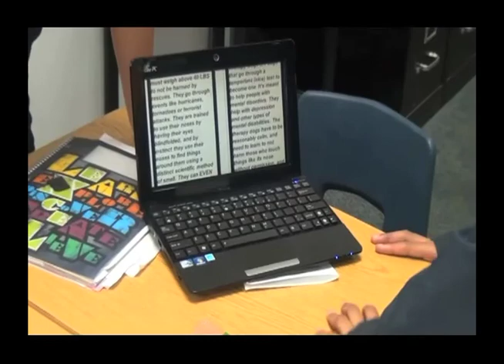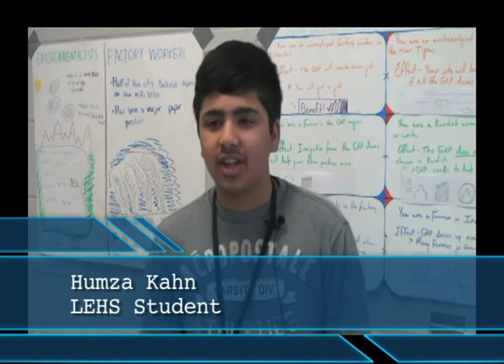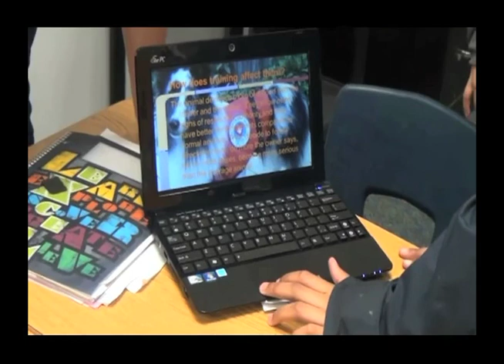Little Elm ISD's Digital Learning Initiative 2014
In Little Elm ISD, students in sixth through twelfth grades use district issued laptops and as a key learning tool in their education. Learn how this is changing classroom instruction, igniting creativity and preparing students for college and careers.